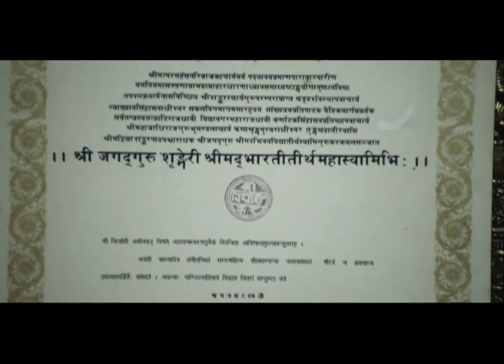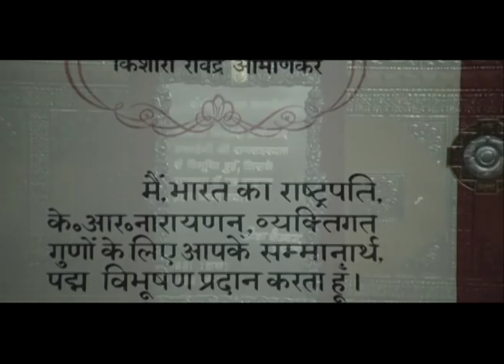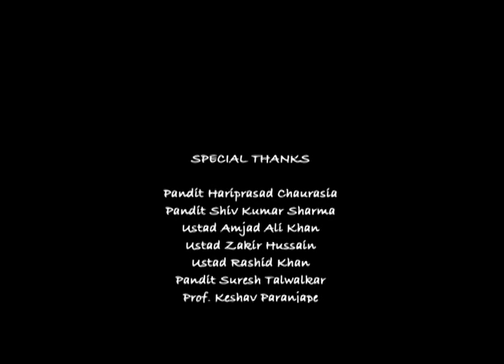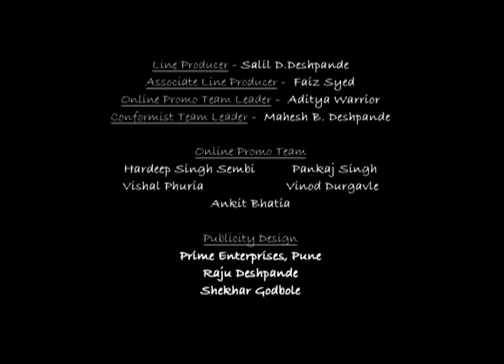Bhinna Shadja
'Bhinna Shadja', a film on the unparalleled contributions of Ganasaraswati Padmavibhushan Kishori Amonkar (fondly known as Tai) to Indian classical music, is also an exploration of larger debates on the nature of art itself. Often criticised for experimenting with classical traditions of the Japiur-Atrauli Gharana, Tai nonetheless strove in her passionate resolve to emphasise evocation of moods over an orthodox rendition of ragas. This vilification by conservatives however did not deter her audiences and other contemporary artists from appreciating her transcendental aesthetics. The film explores some of these questions as not just pertaining to her own life but as artistic dilemmas that resonate in many other contexts. Tai's apprehension that with age her music might begin to elude her is also one of the most fundamental predicaments that artists face.